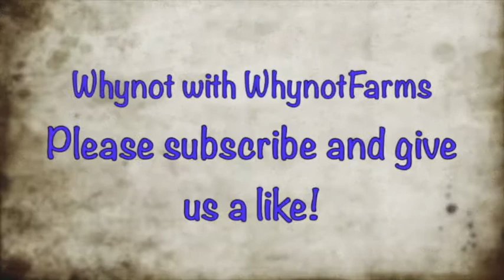Fluffy Butt Chicks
A quick video showing day old chicks of Various breeds. Lavender Orpingtons, Marans, Silkies, Seramas, Legbards, Salmon Favorelles.